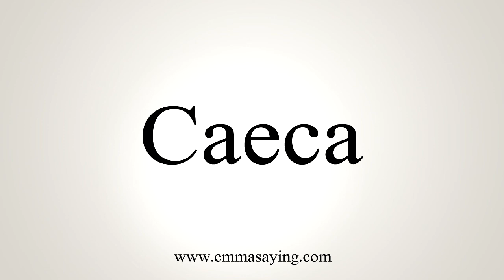How To Say Caeca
Learn how to say Caeca with EmmaSaying free pronunciation tutorials.